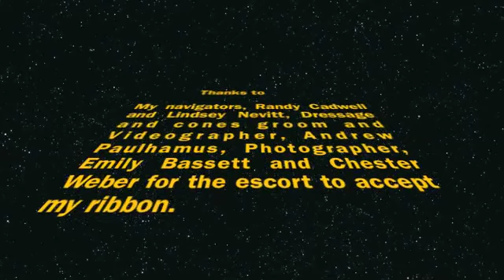Bromont Haz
Team Wysiwyg at Bromont CAI 2010.
Leaders are Duke and Dante
wheelers are Wonderboy and Zambo owned by Lorna Minz. This is Zambo's first FEI marathon and Wonderboy's second and my 4th ! What hearts of gold these horses have !